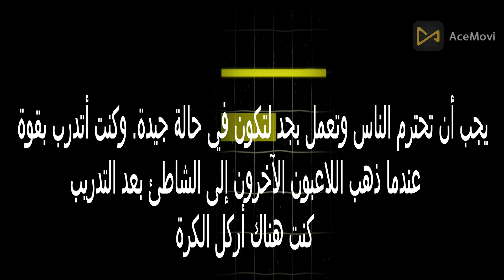اقوال الاسطورة بيليه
إديسون أرانتيس دو ناسيمنتو (تلفظ برتغالي: ‎/ˈɛtsõ (w)ɐˈɾɐ̃tʃiz du nɐsiˈmẽtu/‏؛ 23 أكتوبر 1940 – 29 ديسمبر 2022)، المعروف باسمه المستعار بيليه (تلفظ برتغالي: ‎/peˈlɛ/‏)، كان لاعب كرة قدم برازيلي محترف سابق لعب كمهاجم. يُعتبر أحد أعظم اللاعبين في كل العصور، وصنفه الاتحاد الدولي لكرة القدم «الأعظم»، وكان من بين أكثر الشخصيات الرياضية نجاحًا وشعبية في القرن العشرين. في عام 1999، تم تسميته رياضي القرن من قبل اللجنة الأولمبية الدولية وأُدرج في قائمة التايمز لأهم 100 شخصية في القرن العشرين. في عام 2000، تم التصويت على بيليه كأفضل لاعب في العالم من قبل الاتحاد الدولي لتاريخ وإحصاء كرة القدم (IFFHS)، وكان أحد الفائزين المشتركين بجائزة لاعب القرن من فيفا. تم الاعتراف بـ1،279 هدفًا في 1363 مباراة لعبها، بما في ذلك المباريات الودية، كأرقام قياسية في موسوعة غينيس.

بدمع سانتوس في سن الخامسة عشرة والمنتخب البرازيلي في سن السادسة عشرة. خلال مسيرته الدولية، فاز بثلاث نهائيات لكأس العالم: 1958 و1962 و1970، وهو اللاعب الذلك. بيليه هو الهداف التاريخي للبرازيل برصيد 77 هدفًا في 92 مباراة. على مستوى النادي، فهو أفضل هداف في تاريخ سانتوس برصيد 643 هدفًا من 659 مباراة. في العصر الذهبي لسانتوس، قاد النادي إلى كوبا ليبرتادوريس 1962 و1963، وإلى كأس الإنتركونتيننتال 1962 و1963. يعود الفضل إلى بيليه في ربط عبارة «اللعبة الجميلة» بكرة القدم، ‏وقد جعله «اللعب المثير والميل للأهداف الرائعة» نجمًا في جميع أنحاء العالم، وقام فريقه بجولات دولية من أجل الاستفادة الكاملة من شعبيته. خلال أيام لعبه، كان بيليه لفترة من الزمن أعلى رياضي في العالم يحصل على أجر. منذ اعتزاله في عام 1977، كان بيليه سفيرًا عالميًا لكرة القدم وقام بالعديد من المشاريع التمثيلية والتجارية. في عام 2010، تم تعيينه الرئيس الفخري لنيويورك كوسموس.

بلغ متوسط هدف في المباراة الواحدة طوال مسيرته، كان بيليه بارعًا في ضرب الكرة بأي من القدمين بالإضافة إلى توقع تحركات خصومه على أرض الملعب. بينما كان في الغالب مهاجمًا، يمكنه أيضًا أن يتعمق ويأخذ دورًا في صناعة اللعب، ويصنع الأهراف بفضل رؤيته وقدرته على التمرير، كما أنه سيستخدم مهاراته في المراوغة لتجاوز الخصوم. في البرازيل، تم الترحيب به كبطل قومي لإنجازاته في كرة القدم ودعمه الصريح للسياسات التي تعمل على تحسين الظروف الاجتماعية للفقراء. كان ظهوره في كأس العالم 1958 حيث أصبح أول نجم رياضي عالمي أسود مصدر إلهام. حصل بيليه طوال مسيرته المهنية وبعد اعتزاله على العديد من الجوائز الفردية والجماعية لأدائه في هذا المجال وإنجازاته القياسية وإرثه في الرياضة.